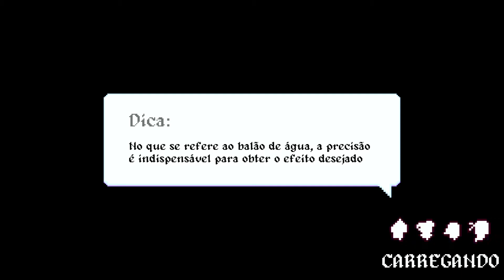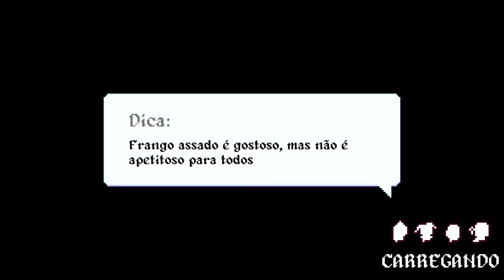No Heroes Here Gameplay (3 players)